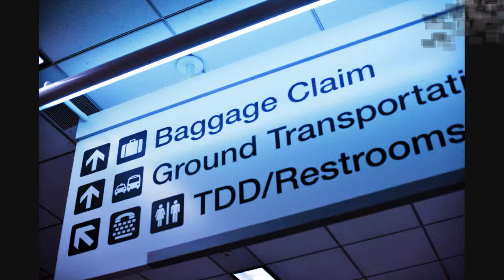The-Best-Airport-Luggage-Security.wmv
Buy before you fly out of LAX!